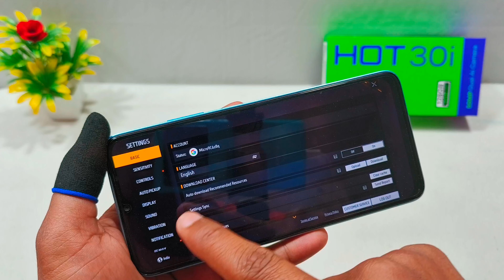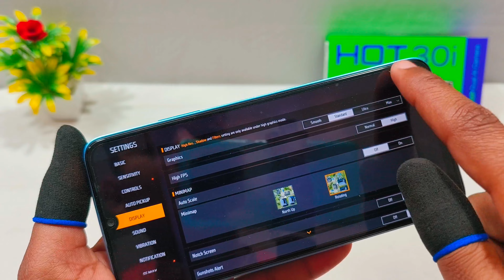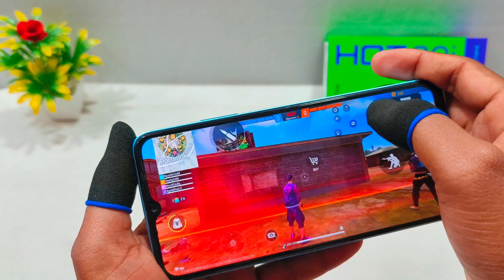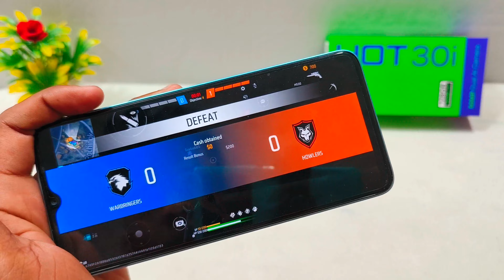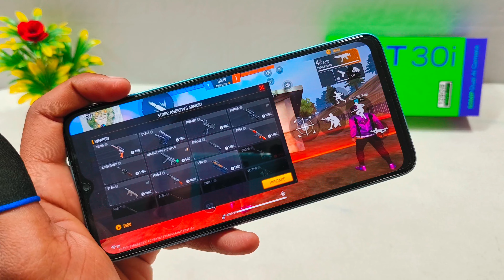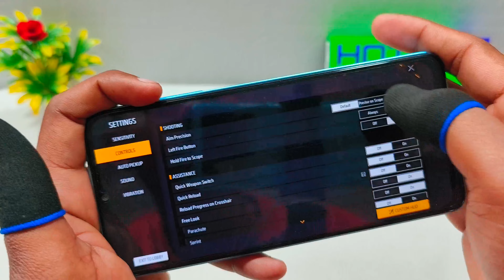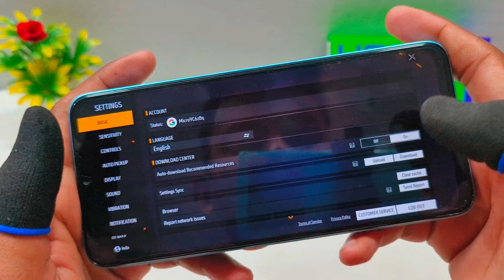Infinix Hot 30i Gaming Test || Infinix Hot 30i Free Fire Test, Pubg Mobile Test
infinix hot 30i graphics
Infinix Hot 30i Pubg Graphics test